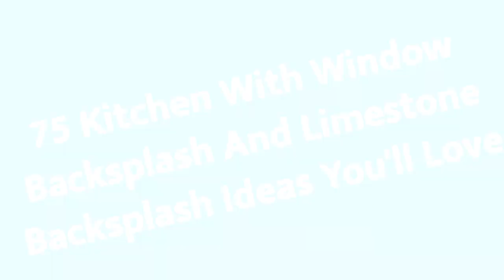75 Kitchen With Window Backsplash And Limestone Backsplash Design Ideas You'll Love 🟡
0:00:00 - Intro
0:00:12 - Kitchen With Window Backsplash And Limestone Backsplash Design Ideas You'll Love: Inspirations 1 to 25
0:03:03 - Kitchen With Window Backsplash And Limestone Backsplash Design Ideas You'll Love: Inspirations 26 to 50
0:06:07 - Kitchen With Window Backsplash And Limestone Backsplash Design Ideas You'll Love: Inspirations 51 to 75